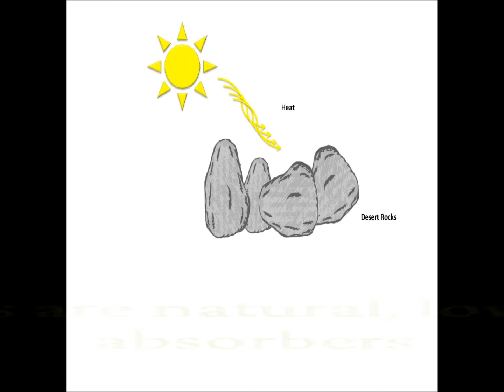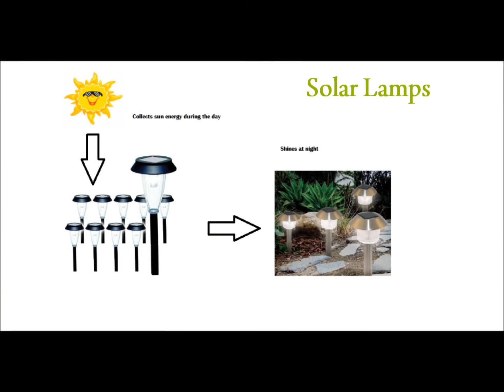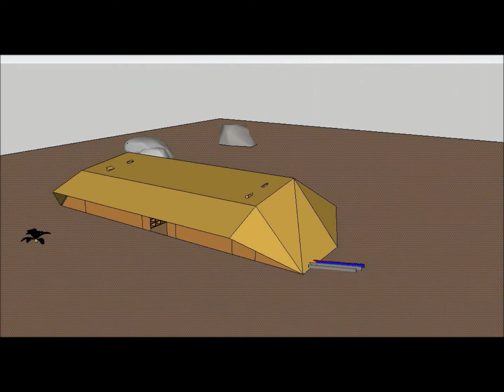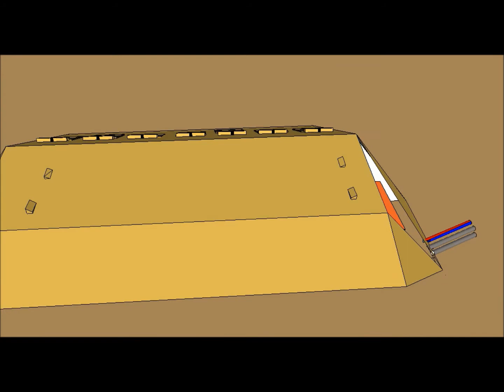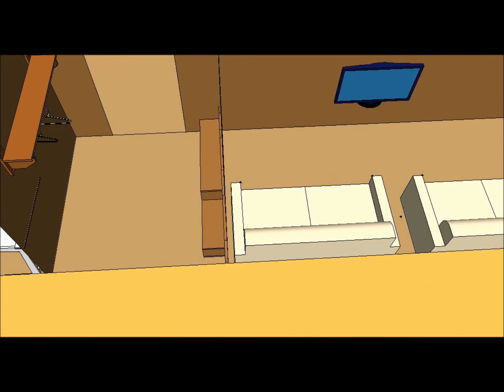Desert Peace - Group 12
Proposal for the International School of Performing Arts, Israel, 2012.

We don`t own any rights over the song. All the credit goes entirely to the artist.